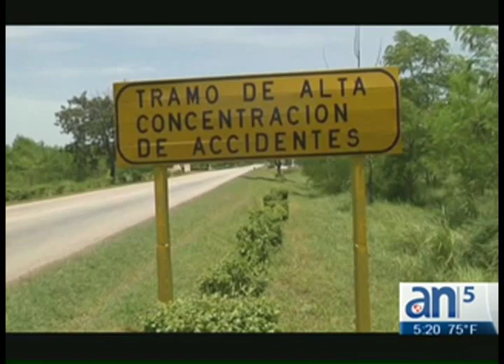Cuba autorizó a viajar a España a Angel Carromero - AmericaTeve